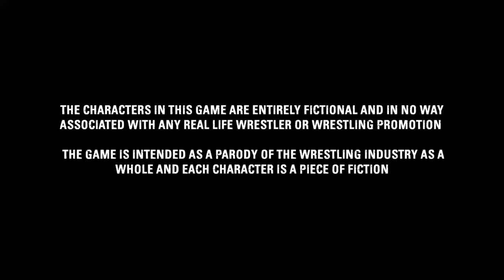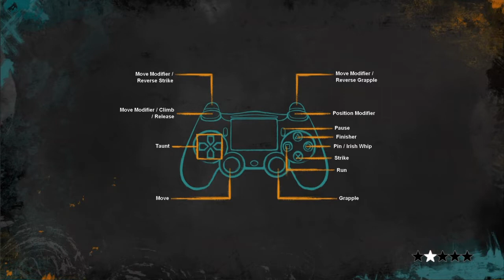Any Wrestling Game is Better Than WWE 2K20....I guess {5 Star Wrestling: ReGenesis}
Sorry For The Loud Audio on this Game, wasn't aware of this while Editing This Minus 🌟🌟🌟🌟🌟 Wrestling Game on PS4 For $20, But hey Any Wrestling Game is better than WWE 2K20 Pretty Much, So Just Enjoy What you Get Out of This Game And Smash The 👍 Button And Hit Subscribe For Future Content!